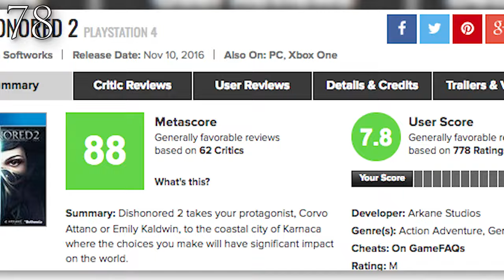107 Dishonored 2 Facts YOU Should Know!!! | The Leaderboard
-Dishonored 2 continues the highly successful action-adventure series from Bethesda and introduces players to a new, yet still familiar protagonist. Join Jacob and the leaderboard as we break down the story, character, development, gameplay and tons of trivia in 107 Dishonored 2 Facts YOU Should Know!

Credits:
Researched by: David Jenkins
Hosted by: Jacob Atkinson
Edited by: David Jenkins

Graphics and Thumbnail: Alex Batchelor, Elvin Apolonio
Channel Manager: Darrian P. Mack
Producers: Adrian Apolonio, Jesse Gouldsbury
Executive Producers: Carrie Miller, Fred Seibert, Jeremy Rosen